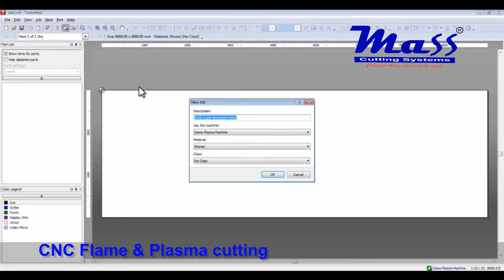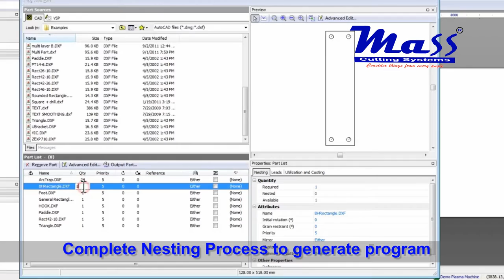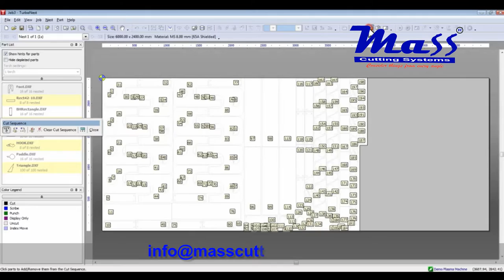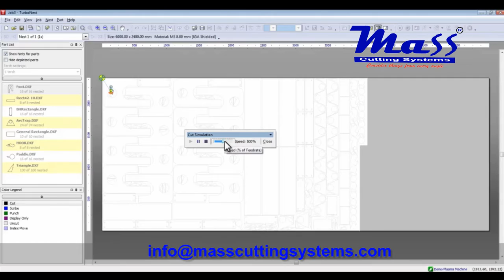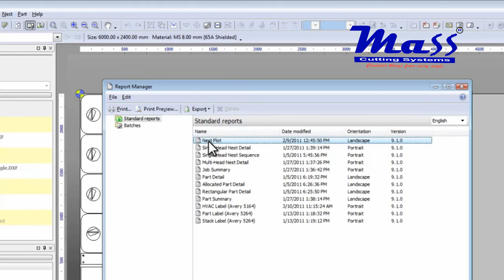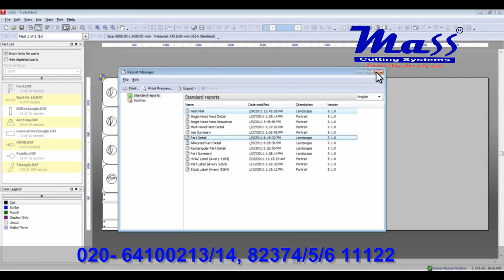Hypertherm Turbonest Nesting software